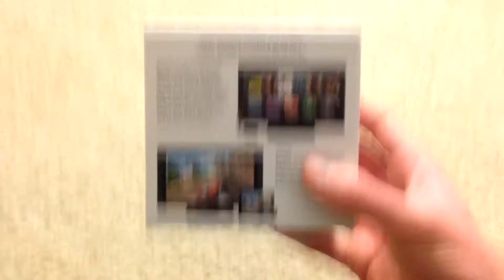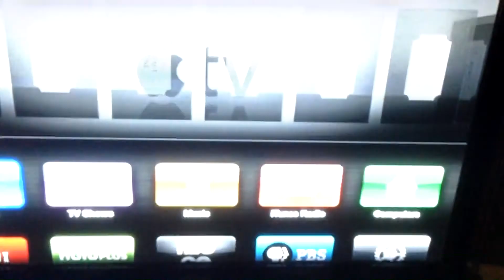Apple TV Unboxing and Setup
The Apple TV is so simple, I didn't find a reason to talk. This video was recorded on December 19, 2013. My dad got this Apple TV as a gift. Although I would personally rather build an HTPC, this is really nice for someone who just wants a simple TV experience without some form of gaming console or SmartTV. If you have an iDevice or Mac, Airplay actually seems like it could be really convenient. I hope to try Google TV's in the future too.